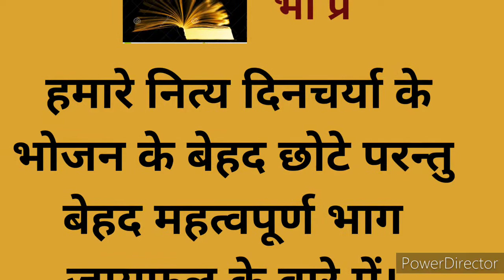शुभ प्रभात मित्रों, आज (२५/०२/२१) का सुविचार। नित्य उपयोगी भोजन का एक भाग जायफल के औषधीय गुण।